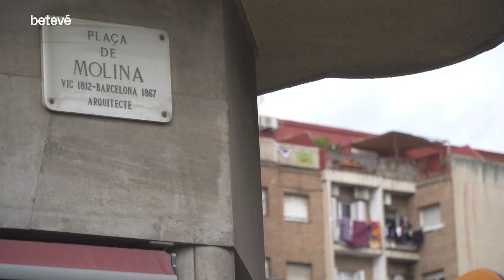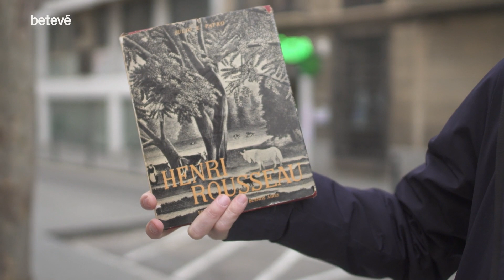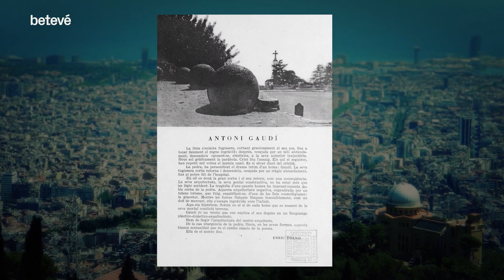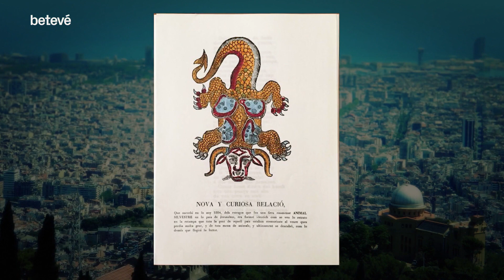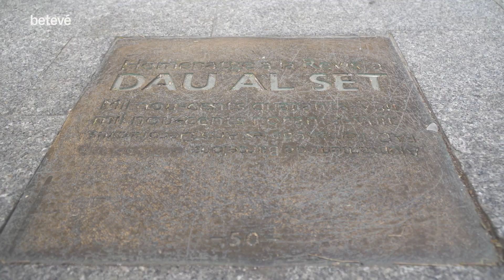La plaça de Dau al Set | Va passar aquí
Dau al Set, el primer grup artístic d’avantguarda de la postguerra, va néixer el 1948 a la plaça de Molina. Els fundadors, el poeta Joan Brossa, els pintors Modest Cuixart, Antoni Tàpies, Joan Ponç, l’editor i pintor Joan Josep Tharrats i el crític i filòsof Arnau Puig. vivien a la zona i van convertir la plaça en el punt de trobada del grup.

La plaça de Molina, seu del grup
Alguns membres de Dau al Set es referien a la plaça de Molina com la seva acadèmia o com la capital de Barcelona. Cal tenir en compte que els membres del grup eren molt joves i vivien a casa dels pares. Com que no tenien un lloc per reunir-se, la plaça va fer la funció de punt de trobada. Seien als bancs i es passaven hores i hores parlant d’art i filosofia, fent performances o jocs de teatre.

Fundació màgica
Brossa i Ponç es van conèixer per casualitat en una farmàcia del carrer d’Alfons XII. Ponç es va trobar al taulell de l’establiment una monografia del pintor francès Henri Rousseau i va preguntar de qui era. El farmacèutic li va dir que era d’un amic seu, el poeta Joan Brossa. I així es van posar en contacte. A partir d’aquesta casualitat, que Brossa i Ponç consideraven màgica, es va originar el grup.

‘Dau al Set’
‘Dau al Set’ era una revista, una petita publicació d’artista en què un grup d’artistes van publicar textos i dibuixos d’una manera molt creativa i molt atrevida per l’època.

La revista es va fundar l’any 1948 i es va editar durant vuit anys, encara que cap al final pràcticament només hi dedicava temps Tharrats. S’hi practicava una mena de surrealisme nocturn que expressava el malestar amb les circumstàncies lúgubres de la vida sota el franquisme.

El nom de ‘Dau al Set’ va sorgir d’una paradoxa surrealista: l’existència impossible d’un dau amb set cares, i la referència a l’atzar, que en el surrealisme determina la vida i l’art.

Màgia i surrealisme
Els interessos comuns d’aquests creadors giraven al voltant de la nit, la màgia, la música de Wagner, el surrealisme o l’automatisme. Això va fer que, malgrat ser artistes tan diferents, hi hagués una poètica comú entre ells.

Dau al Set es va convertir en un referent per a una bona part dels artistes dels anys 50. Encara que després la pintura va evolucionar cap a l’abstracció i l’informalisme, va ser sempre un referent i un model.

Algol, el precedent
El precedent de la revista ‘Dau al Set’ va ser la revista ‘Algol’, creada per Ponç, Brossa, Jordi Mercader i altres artistes, també del barri. ‘Algol’ fa referència a un dimoni negatiu que encarnava la necessitat d’expressar els aspectes conflictius de l’existència.